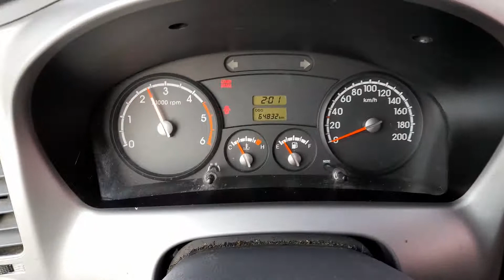2013 MODEL BONGO III FREEZING TOP M/T